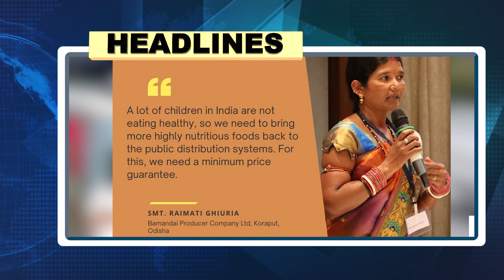Today's Headlines - 06.09.23